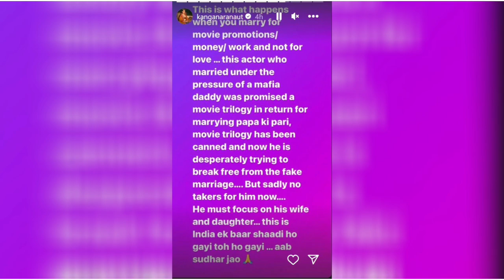A Big Fight Between Alia Bhatt and Neetu Kapoor 😱 | Neetu Kapoor Latest News